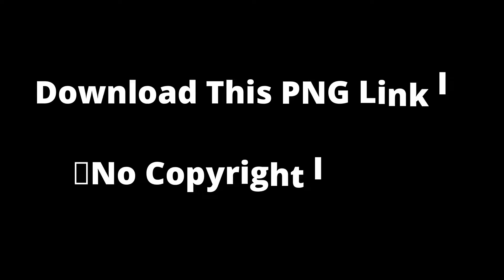Ganesh Chaturthi Special Ganpati Bappa Photo | Ganesh Cartoon Photo | HD Ganesh Photo | Download PNG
Watch Out Full Video Of Ganesh Chaturthi Special Ganpati Bappa Photo | Ganesh Cartoon Photo | Ganpati Bappa Cartoon Image | HD Ganesh Photo

Title :-  Ganesh Cartoon Photo
Video By :- Manthan Vfx